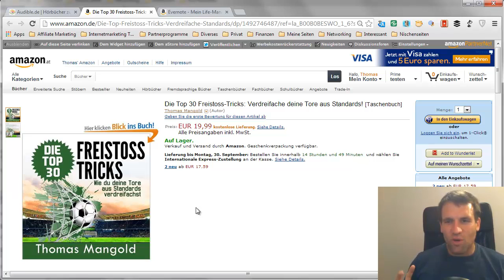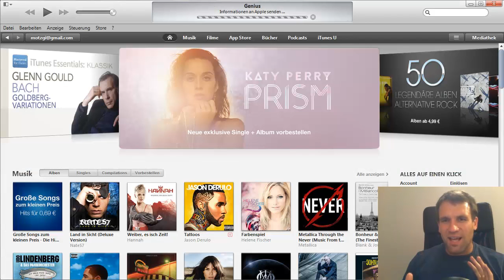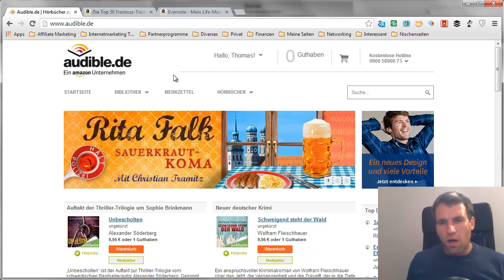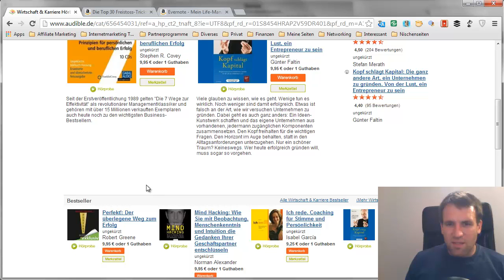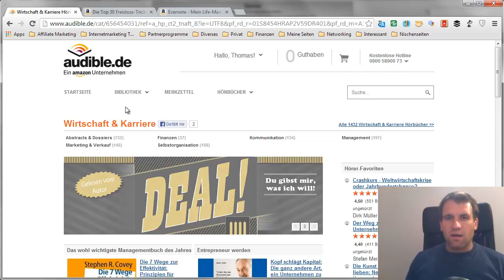Bücher, Podcasts und Hörbücher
Im heutigen Videoupdate möchte ich dir kurz meine Bücher vorstellen (im Video erfährst du wie du diese gewinnen kannst). Außerdem behandeln wir die Themen Podcasts und Hörbücher. Immer wieder bekomme ich über die Kontaktfunktion meines Blogs die Fragen -Wie funktioniert das mit Podcasts und Hörbüchern-. Im Video erkläre ich dir alles.

Leserfrage: Wo fange ich am besten an, wenn ich mein Selbstmanagement verbessern will?